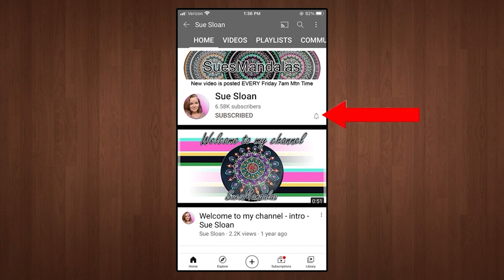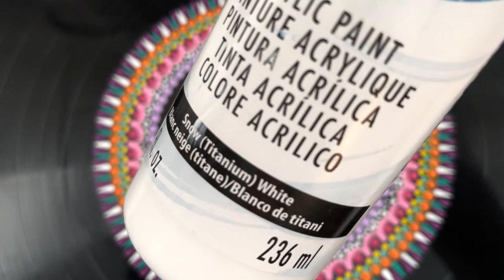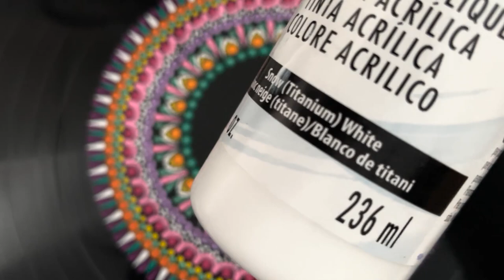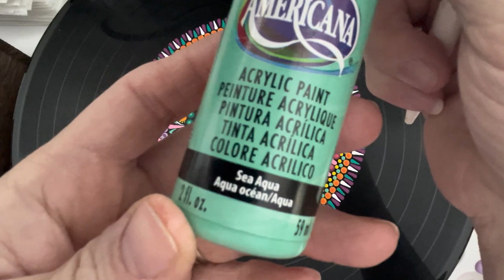How to Paint a Record Album Dot Mandala - Repurpose - 392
How to Paint a Record Album Dot Mandala - Repurpose - 392 - Sue Sloan

This videos is just repurposing a record album into wall decor.  I used just regular acrylics on this album and prepared it only by cleaning with rubbing alcohol.
A lot of folks use multi-surface paints but I have had no issue with peeling on these and have had one made for over a year now.
I have also yet to seal them with anything.

DecoArt Americana Paints:
Jewel Green
Sea Aqua
Bluegrass Green
Orange Flame
Tangerine
Peony Pink
Bubblegum Pink
Magenta
Berry Cobbler
Brilliant Purple
Lilac Meadow
Yellow Light

Stone Molds -
Happy Dotting Company Heart Mold
Happy Dotting Company Mold #2 with template
Happy Dotting Company Mold #3

10 lbs Ultracal 30 Gypsum
25 lbs Ultracal 30 Gypsum
40 lbs Ultracal 30 Gypsum

Useful Tools -
Paint Palette
6 inch Lazy Susan

Wood Cutouts -
3 inch Round Wood Disc (36 pack)
1.5 inch Heart Wood Cutout (100pack)
Wood cutout 7inch (10 pack)
12 inch wood circle cutouts (12pk)
1.5 inch circle cutout (100pieces)

Blank Cardboard gift boxes:
12 pack black 3x3
12 pack teal blue robbin egg 3.5 x 3.5
12 pack brown kraft paper 3 x 3

5 - 7inch Wooden Unpainted Birdhouses